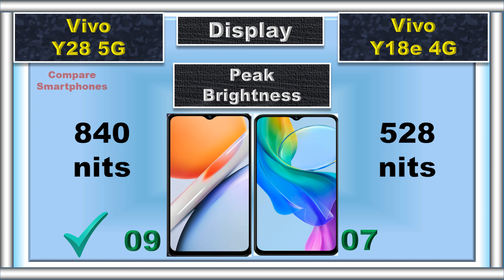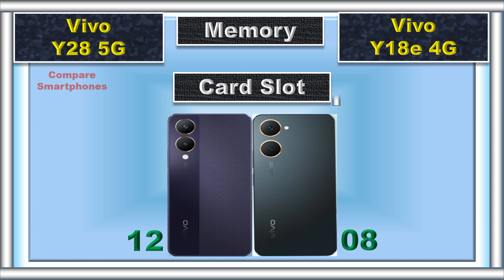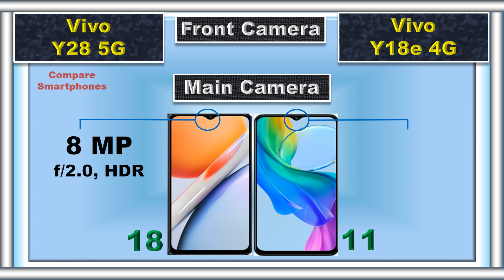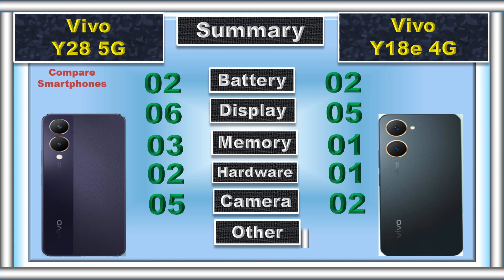Vivo Y18e 4G vs Vivo Y28 5G: Which is Right for You?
Looking for a new Vivo phone but stuck between the Y18e 4G and Y28 5G? This video breaks down the key differences between these budget-friendly options to help you pick the perfect one for your needs! From speed (4G vs 5G ) to camera quality () and battery life (), we've got you covered! Which will win? You decide!

📌 Timestamps:
0:00 Intro
0:04 Battery
0:09 Fast Charger
0:16 Weight
0:23 Thickness
0:30 Display Type
0:36 Screen Size
0:42 Refresh Rate
0:48 Resolution
0:55 Peak Brightness
1:01 Screen Protection
1:05 IP Rating
1:13 RAM
1:23 Storage
1:31 Card Slot
1:40 Processor
1:49 GPU
1:54 Operating System
2:06 Rear Main Camera
2:15 Rear Second Camera
2:25 Rear Camera Video Recording
2:36 Main Front Camera
2:45 Front Camera Video Recording
2:54 Fingerprint Scanner
3:00 Loud Speaker
3:07 Price
3:18 Summary
3:34 Final Result